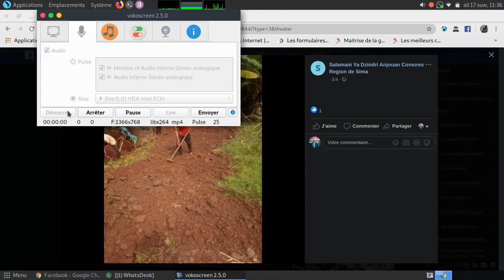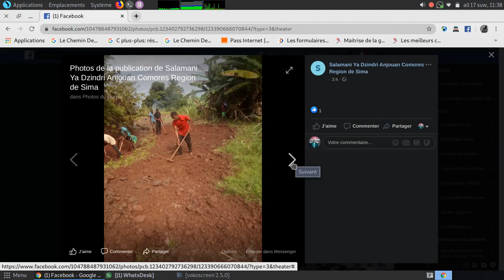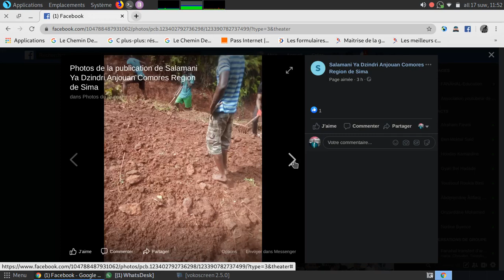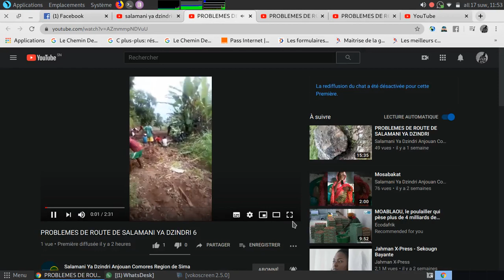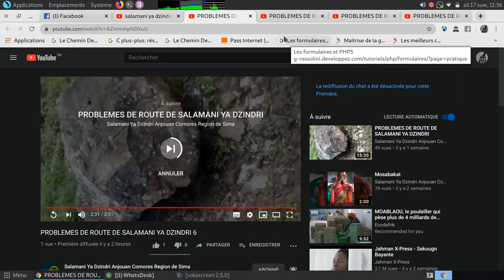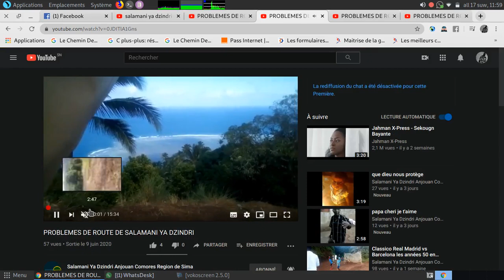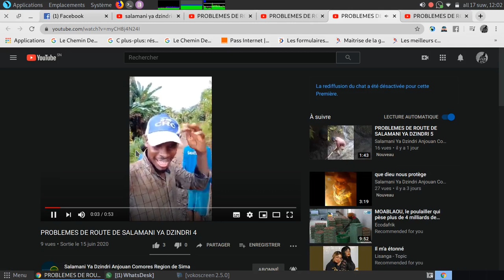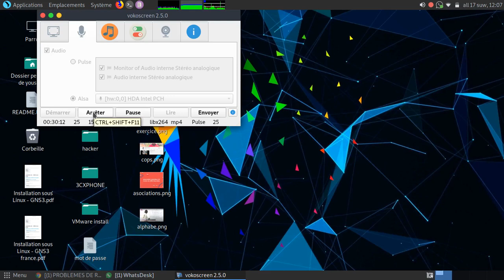Comment peut ont parler de l’émergence quand Azali ne change pas sa manière de voir les choses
Youssouf Abdallah: Comment peut ont parler de l’émergence quand Azali et Anissi ne change pas sa manière de voir les choses